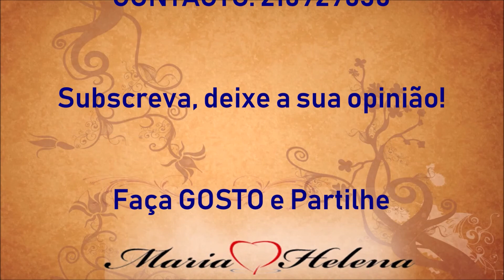Entrevista a Vira Milho - Maria Helena Ponto e Equilibrio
Veja aqui a entrevista do nosso querido Vira Milho uma referência na música popular portuguesa, para nos falar do seu sucesso no mundo da musica e muito mais!

Maria Helena